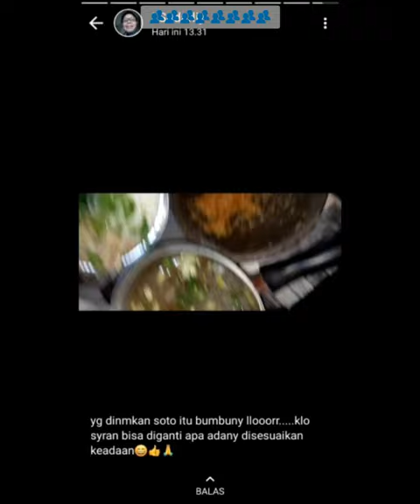status WA ibu 20230402